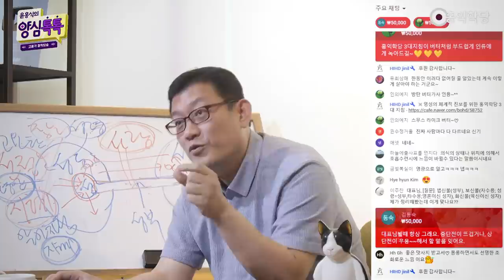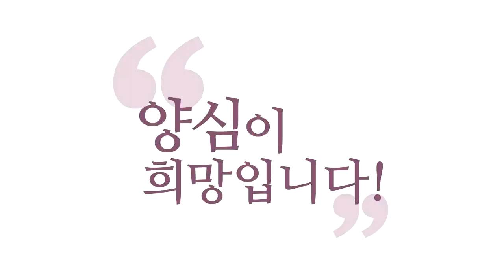[톡톡 대담] 참나에 접속한 느낌!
(강의 中) 생각 정리를 잘하세요. “존재하는 자리, 알아차리는 자리가 참나다. 알아차리는 자가 성령이다. ‘I AM’이라는 건 알아차리고 있는 상태다. 생각·감정·오감을 알아차리는 자이지,
생각·감정·오감은 아니다, 성령은, 참나는.” 이런 분명한 관점을 가지고 느껴 보세요. 그러면 내 안에 있는 그 의식, 순수의식, 초의식이라고 하는 그 자리가 느껴지실 거예요. 그 자리에서 보면 내 생각·감정·오감이 확 쪼그라져 보일 거예요.

- (210612 양심톡톡) 참나에 접속한 느낌!
자, 지금 실감 나는 실전 팁입니다.
깨어 있다는 것은 일단 머리 정수리나
뒷골쯤이 ‘윙-’ 해야 해요.
약간 ‘윙-’ 하고 진동하는 느낌이 있어야 해요.
정수리까지,
정수리랑 뒷골이 다 연결되어 있거든요.

여기 참나 자리가 각성하면 위로는 정수리,
뒤로는 뒷골이 연결되어 있어요.
뭔가 에너지가 진동할 겁니다.
‘윙-’ 한 느낌이 있을 거예요.
접속했다는 신호예요. ‘윙-’.
뭐 돌아가는 느낌인가요? ‘윙-’ 하고.

그 느낌은 중요한 게 아닌데
내가 깨어 있다는 것에 대한 어떤 에너지적인
표시는 돼요. ‘윙-’ 하고요.
자, 일단 이 체험이 오면 여러분, 접속한 거예요.
눈치가 더럽게 없는 분도 일단
접속은 했다는 걸 아셔야 해요.
“아, 내가 접속은 했는데 뭘 접속했는지
모르겠네.” 할 수도 있지만,
일단 ‘윙-’ 약간 그런 느낌이 있어야 해요.

“손오공 머리”는, 오 그건 좀
단학(丹學) 하신 분들이 느끼는 건데,
여기에 있는. 여기에 경락(經絡)이 있거든요.
손오공 머리띠가 느껴지실 수도 있어요.
좋습니다.
아주, 저는, 지금 비근(卑近)한 예로
말씀드리는 거예요.
“약간 소름 돋는 느낌”도 있을 수 있어요.
여기 약간, 뭐죠? 머리가 쭈뼛 선다는 느낌도
있을 수 있어요, 뒷골 쪽이.
특히 뒷골 쪽이 쭈뼛 섭니다.
다들 뭔가 좀 이상하죠? 약간 이상해져야 해요.
“어, 약간 이상한데? 잘되고 있어.”

“어지러운 느낌”까지?
예, 약간 뭐 핑 돌 수도 있어요.
홍익 클리닉인데 여러분을 계속 아픈 쪽으로
인도해 가는 것 같아요, 자꾸. 좀 더 아파지라고.

“어? 여러분 아직도 정상이세요?
좀 더 가 봅시다.” “머리 ‘윙-’ 안 해요?”
병원이랑 반대죠.
좀 잘못된 클리닉인 것 같긴 하지만,
이게 이제 영적인 작업이다 보니까.

이 눈썹 사이가 좀 뭔가 자극받는다는 분도 있어요.
앞쪽으로도. 앞쪽·뒤쪽 다인데,
잘 깨어나면 뒤쪽이 좀 울릴 거예요.
앞쪽은 뭔가 여기,
여러분 시선이 뭔가에 좀 집중해 있거나
앞쪽으로 의식이 가면 여기가 좀 자극받아요.

그 뭐죠? 명상 중에도 뭘 보려고 한다거나
그러면 앞쪽이 좀 자극받으실 거예요.
이마가 시원할 때는 뒤에서 기가 돌아서
앞에서 여기서 시원한 에너지가
물로 흐르기 때문에 그렇고요.
다들 뭔가 에너지적 현상이니까 다 좋아요.

온갖 이상한 증상들 다 나오네요.
“미간이 움푹 파인 것 같고”
파인 것 같기도 하지만 어떨 때는
여기서 뭐가 자라나는 느낌도
있을 수 있어요. 다양한 병증이 있죠.

“뭔가 허리가 붕 뜬 것 같다.”
이건 이제 ‘밑이 빠지는 기분’이라고 하죠.
다 좋아요. 화두 터질 때도 이런 느낌
얘기하는 분들 있어요. 영광으로 알고 사세요,
뭔가 이상한 증상들이 있더라도.

이해되세요? 뭔가 ‘윙-’ 한다는 것은
접속이 이루어지고 있다는 거예요.
그때 잘 느끼셔야 해요.
그때 우리가 관심을 잘 줘야 해요. 어디에?
생각 정리를 (해 두세요). 그러니까
생각 정리가 안 되어 있으면
접속을 해도 본인이 잘 모를 수 있어요.

생각 정리를 잘하세요.
“존재하는 자리, 알아차리는 자리가 참나다.
알아차리는 자가 성령이다.
‘I AM’이라는 건 알아차리고 있는 상태다.
생각·감정·오감을 알아차리는 자이지,
생각·감정·오감은 아니다, 성령은, 참나는.”

이런 분명한 관점을 가지고 느껴 보세요.
그러면 내 안에 있는 그 의식, 순수의식,
초의식이라고 하는 그 자리가 느껴지실 거예요.
그 자리에서 보면 내 생각·감정·오감이
확 쪼그라져 보일 거예요.

생각도 천천히 굴러갈 거고,
감정도 많이 진정되어 있을 거고,
오감도 쪼그라들어 있을 거예요.
내가 지금 보고 듣고 하는 데에 정신이 많이
못 나가니까. 참나에 몰입해 있느라고, 많이,
경험하는 게 줄어들어 있을 거예요.
그게 내가 경험하는 우주의 ‘전부’는 맞잖아요,
자명(自明)하잖아요. 거기서 관찰해 보세요.

거기서 진리를 뽑아내야 해요.
그러니까 지금 진리를 뽑아내지 못하더라도
“내가 지금 깨어 있는가?”라는 걸 보시려면
일단 ‘윙-’ 하면서 알아차리는 자리가
느껴지면서, 내가 경험하는
생각·감정·오감이 좀 축소되어 보여야 해요.

왜냐면 정신을 여기서 차리니까,
아, 뭐랄까요? 여기다 지금,
여기다 불을 켜고,
바로 요 앞에서 밤에 불 켜고 보면
보이는 자리가 한정되어 있죠?
이렇게 뭔가 축소돼서 (있는데),
대신에 밝게 보여야 해요.

평소보다 밝은데 밝게 보이는 범위가
좀 쪼그라들어 있을 겁니다.
깨어 있을 때 그 느낌이 드셔야 해요.
여기서 경험하는 것을 가지고 연구하면
아공·법공·구공이나 그런 진리들을
연구하는 게 쉬워집니다.

“스포트라이트(Spotlight)!” 아,
저 표현, 저게 안 나와요, 스포트라이트.
‘플래시(Flash)’, 막 이런 게 떠오르네요.
멋있네요, 스포트라이트. 그 느낌(이에요).

“시각(視覺)도 집중되어야” 한다?
아니요, 보이긴 보여도
집중돼서 보이는 부분이 좀 한정될 거예요.
좀 깨어서 보이는 부분이 한정될 거예요.

다들 한 소식(消息)들 하셨나 봐요.
다들 정상들이 아니시네요.
“찌릿찌릿”, “묵직”, 예, 좋습니다.
“몽롱하면서도 선명하면서 조화로운.”
다 좋은 말이에요. 그거 경험하신 분들은
다 들으면 아실 거예요.

다 좋아요. 아무튼
주변 정황인데 저게 참나는 아니에요.
그런데 참나에 접속했을 때
주변에 저런 정황이 일어납니다.

여러분, 과학자들이 블랙홀을
바로 못 찾아내니까 어때요?
블랙홀 주변에 있음 직한 그런 현상을 찾아내죠.
마찬가지예요. 참나를 바로 모르시면
참나 주변에 (있을 현상을 보세요).
참나 각성이 일어나면 그 주변에
분명히 나타나는 현상들이에요.